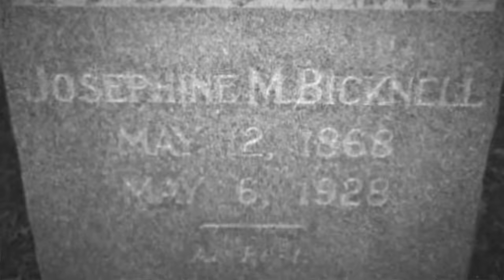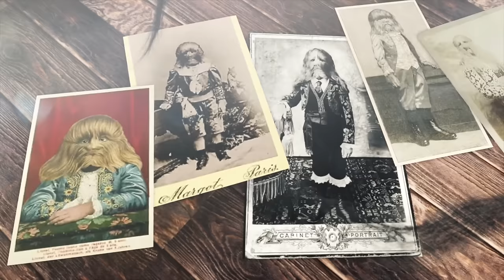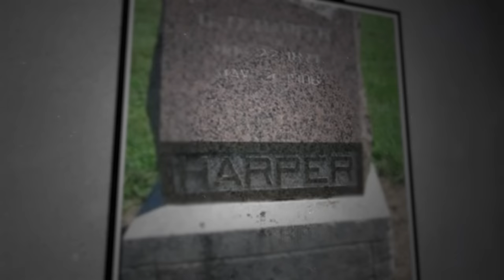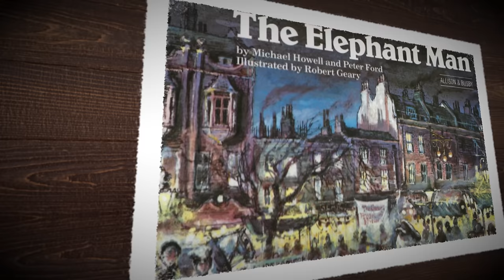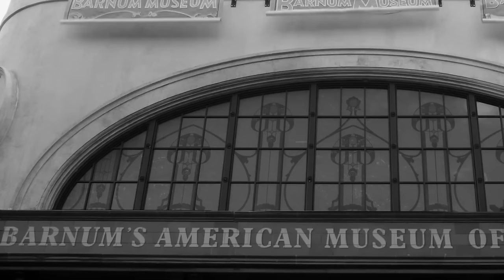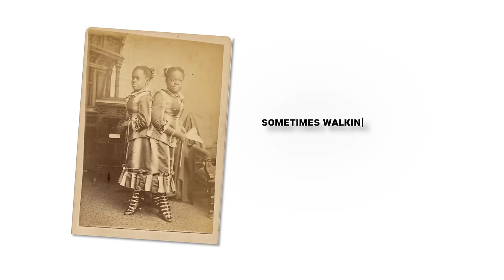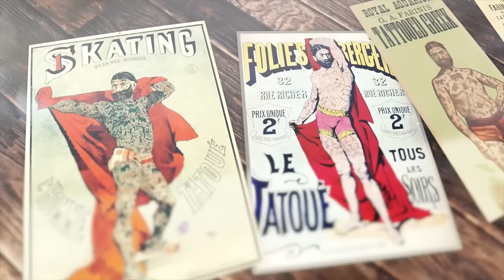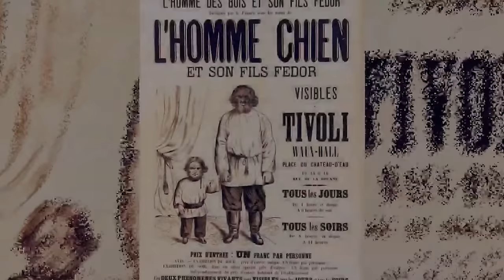20 Circus Freaks Who Had Very Strange Life!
From the legendary Dog Faced Boy to the remarkable Bearded Lady. These performers left an impact on the world like no one else has since. As astounding and unique as their performances were, their lives were just as, if not more, fantastical. “Come one, come all” to take a look at 20 Circus Freaks Who Had a Very Strange Life!